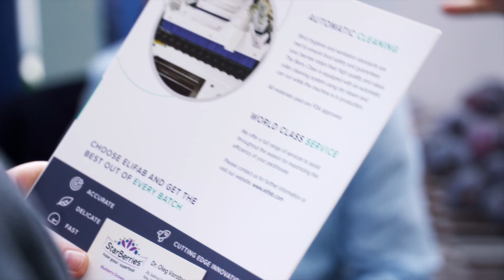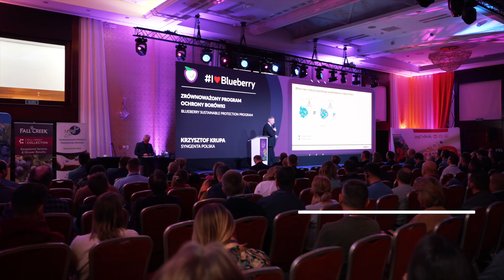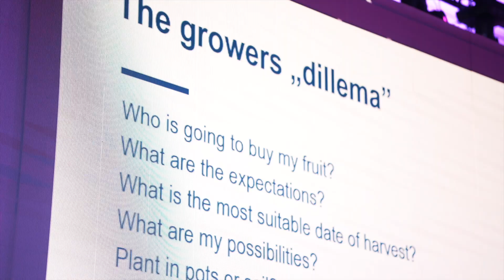XI Międzynarodowa Konferencja Borówkowa 2023 - Hotel Mazurkas, Ożarów Mazowiecki